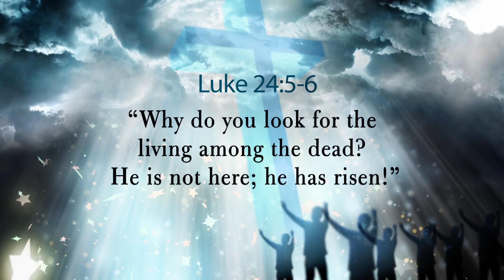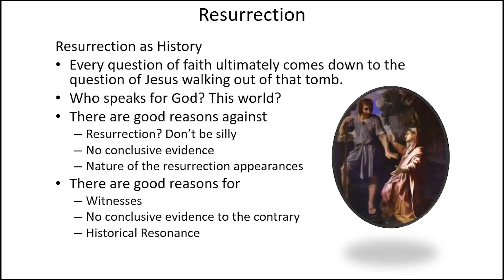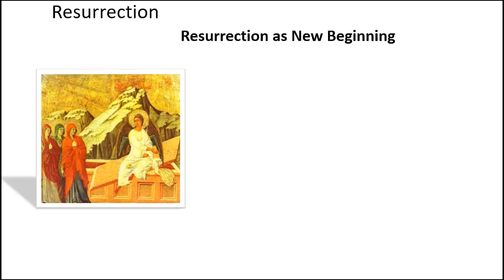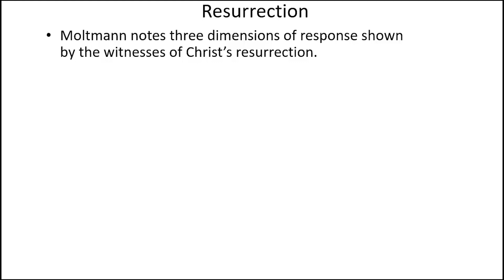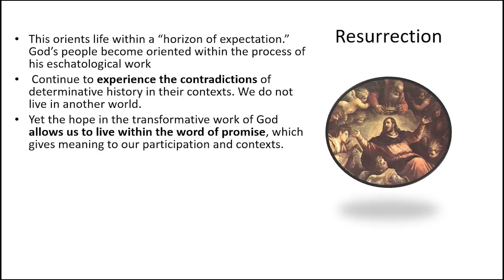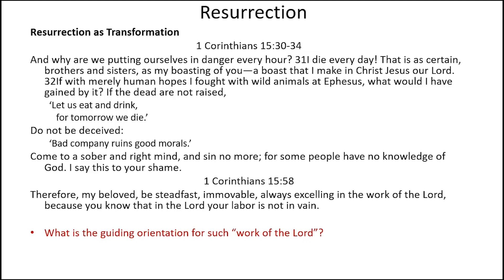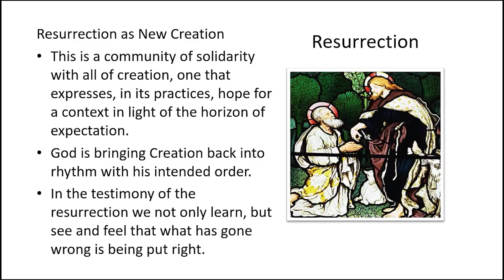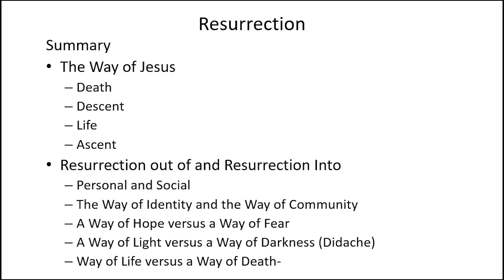Intro to Christian Doctrine 09 Resurrection